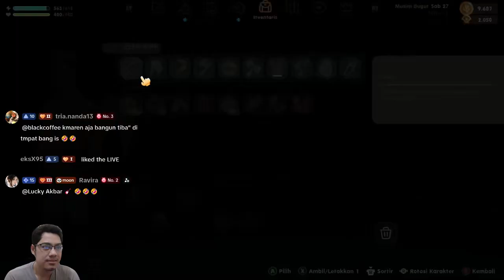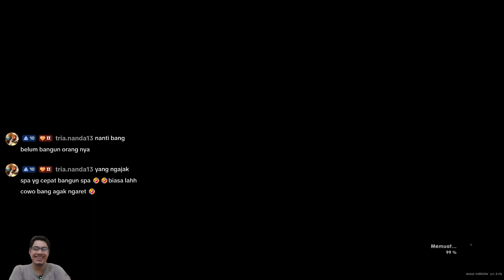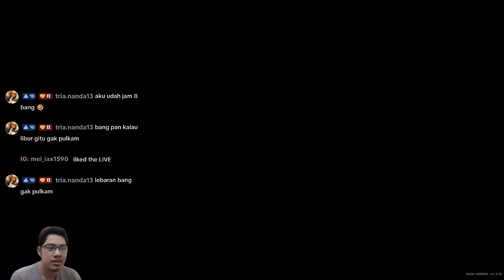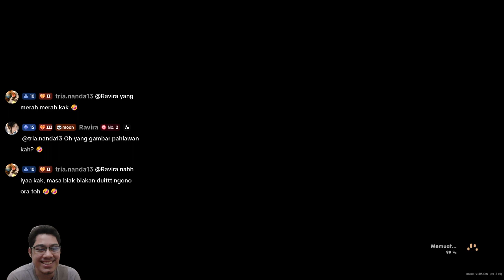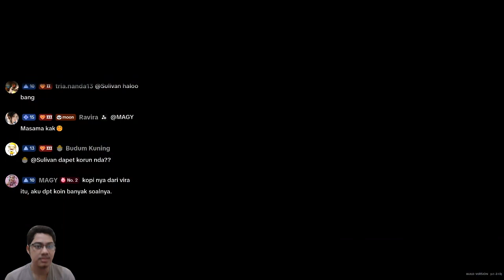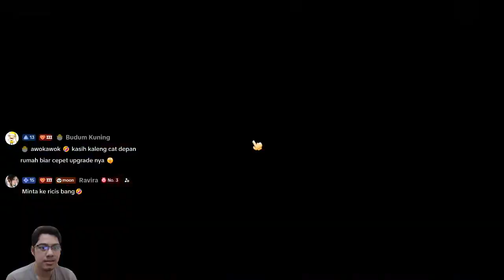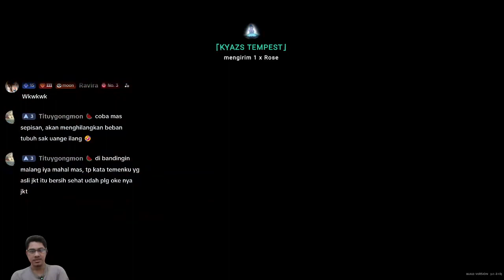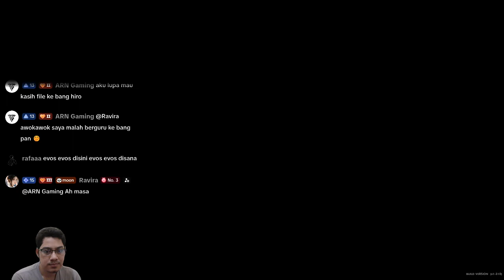Festival Musim Gugur || CORAL ISLAND || GAMEPLAY